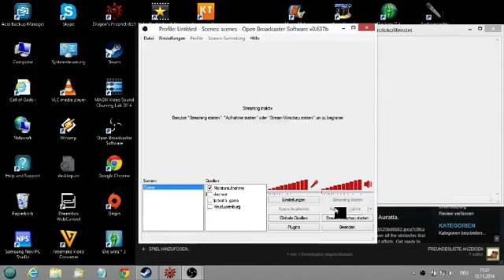Let´s Play Dragon´s Prophet Part 3 Knut´s Kostüm (Deutsch)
Viel gelaber und wir kleiden mich neu ein.

Ein Kanal der zur Unterhaltung und Belustigung der Allgemeinheit da ist. Wir bitten jedoch um ein gewisses Mass an Menschlichkeit und wir behalten uns das Recht vor Mobbern und Spammern zu blockieren oder auch zu melden, wen es den unbedingt sein muss. Wir sind offen für Kritik und Verbesserungsvorschläge. Bitte bedenkt, dass das kein reiner Gaming oder Komedie Kanal ist. MFG ihr CookieLandLP Team